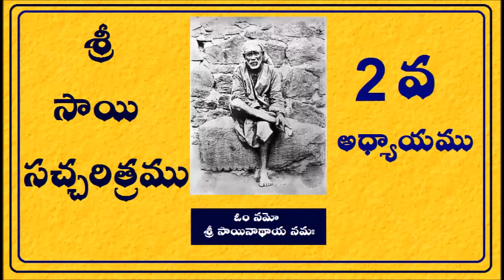Sai Satcharitra Telugu || శ్రీ సాయి సచ్చరిత్రము || Chapter 2 || అధ్యాయము 2 || Saibaba Parayanam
శ్రీ సాయి సచ్చరిత్రము || అధ్యాయము 2 || Saibaba Parayanam